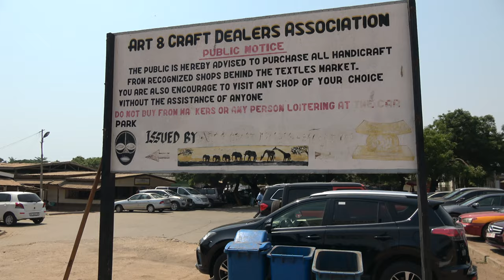Welcome to the Arts & Culture Center in Accra - Ghana Dec 2019 Tour